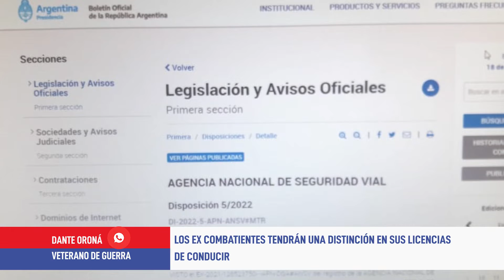Los excombatientes tendrán una distinción en sus licencias de conducir - D Oroná